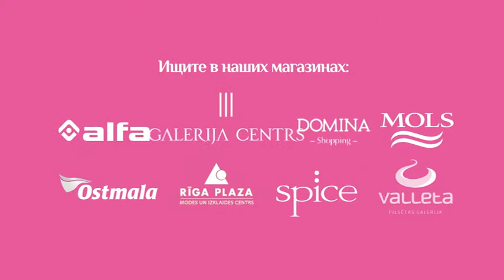CROCS Huarache RU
Удиви себя новой цветной Crocs коллекцией лодочек! И комфорт и стиль теперь можно найти здесь : в новой Crocs летней коллекции !
Ищите новые Crocs лодочки в наших магазинах : Альфа, Домина ,Галерея Центрс , Молс , Остмала, Рига Плаза, Спице и Валлета !